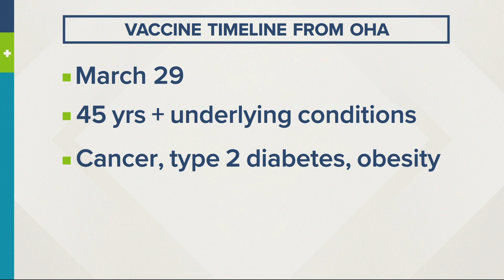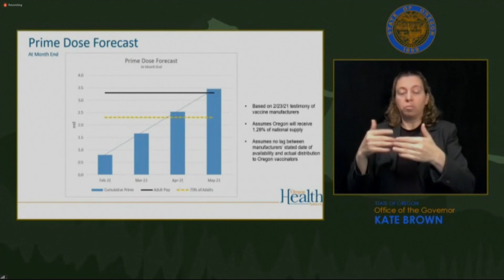New Oregon timeline for vaccination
Oregon released a new timeline for the next groups of residents eligible for vaccination. Pat Dooris gives us the details.